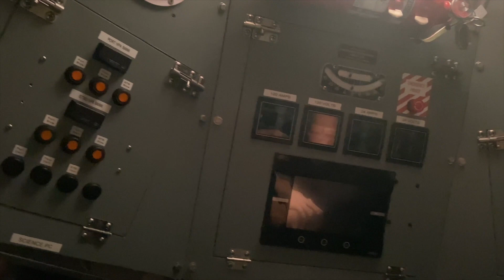Pisces VI Submarine visit for MarineSciCamp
GeoTenerife Marine Science Training Camp in association with the Spanish Institute of Oceanography (IEO-CSIC).

A month-long training programme in the Canary Islands to include:

Matlab and SciComm training
VulcanaSymposium
Residential onboard research experience on R/V with the team responsible for the ongoing monitoring of underwater volcanoes in the Canary Islands
Underwater and coastal collaborative research in Tenerife.